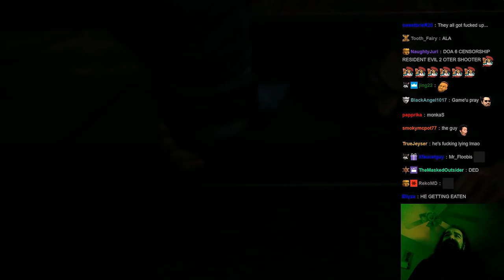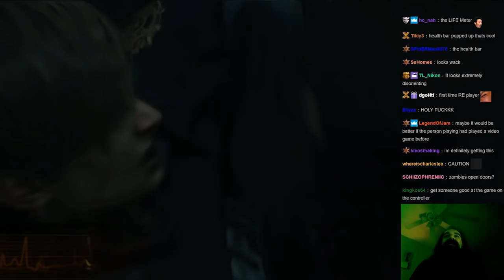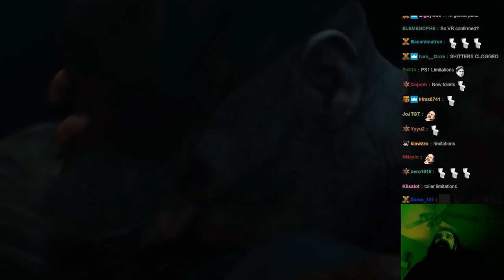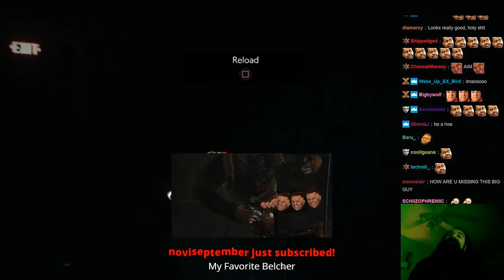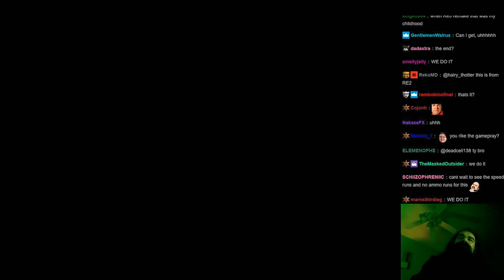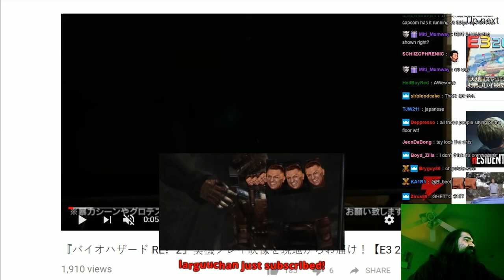Resident Evil 2 Remake: Playstation Live From E3 | ATP E3 2018 Companion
More footage from E3, seems like Aris is fiending